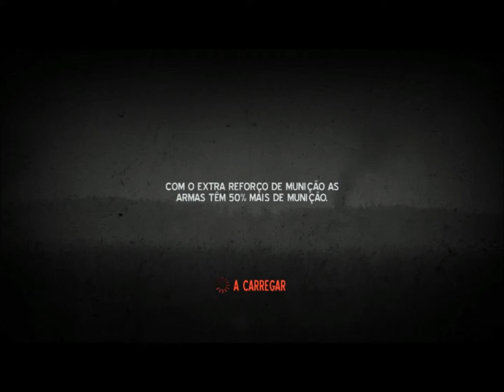Into The Dead (Android/IOS) - Amostra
Ai está mais um video pessoal!